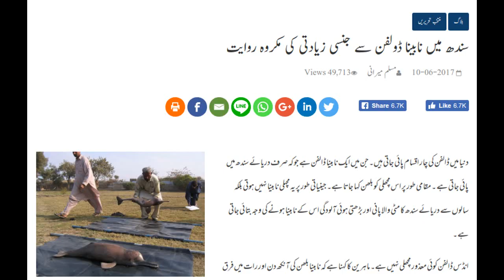sex with dolphin fish in pakistan you cant believe to watch this video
sex with dolphin fish in sindh pakistan